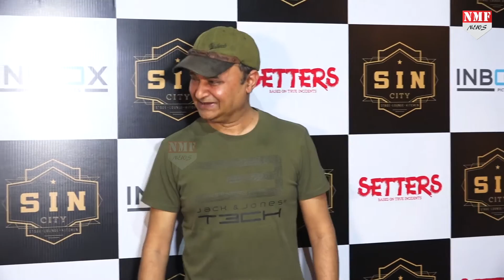Kalank को मिल रहे Negative Reviews पर KRK ने दिया Shocking Reaction | Must Watch